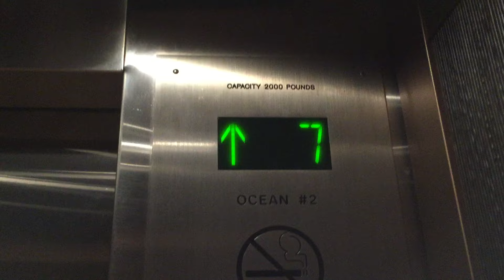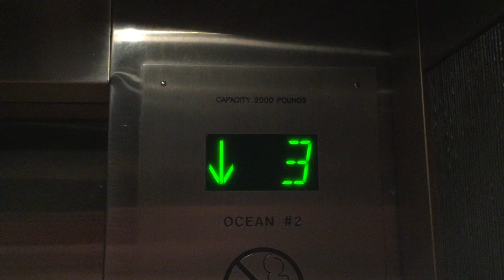Otis Traction Elevator at (Ocean Tower) Outrigger Reef Waikiki Beach Resort, Honolulu HI